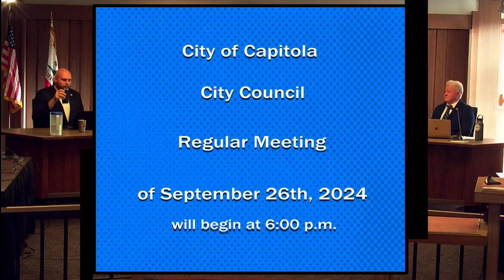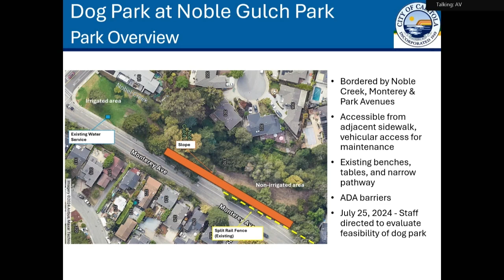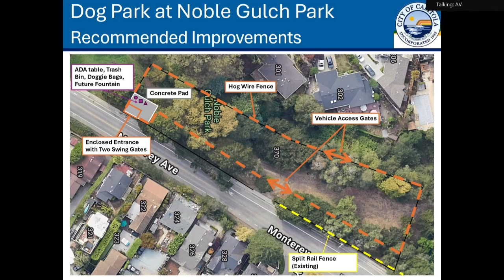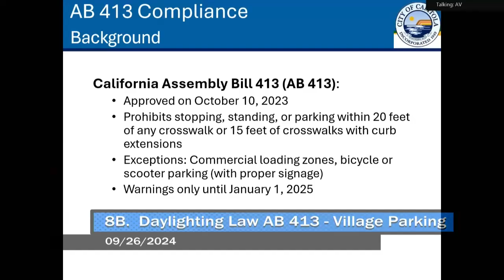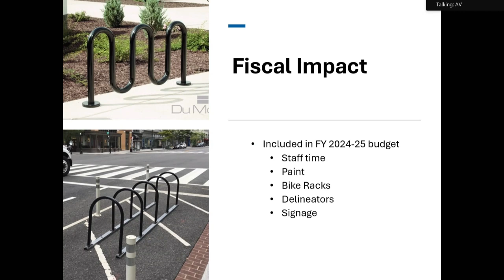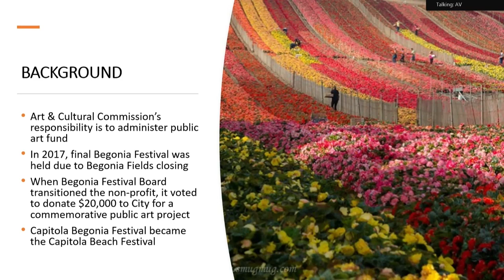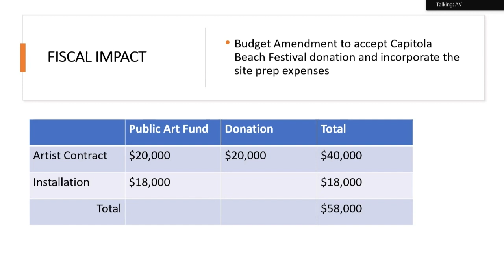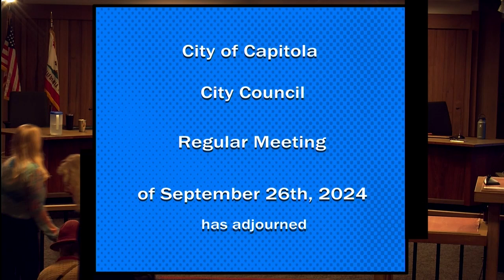Capitola City Council 09/26/2024